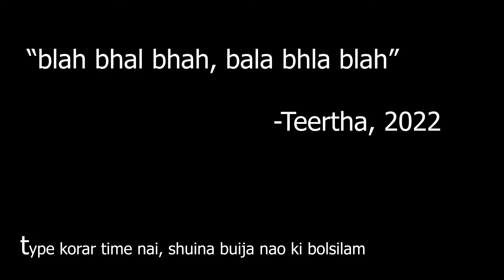I am the King of this game!! | ~Fall~ Stumble Guys in Bengali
ei vid ta taratari ashche, uk the meaning😈? er porer ta ektu deri hobe, *ektu* 😅. anyway, hope u liked the vid, amr nijer moja lagse vid ta ngl. ar parle share korun...vid ta bhalo lagle...etukui, thnx for reading? O r Erpore kisher upor vid bnano jay? mc er tutorial anbo?